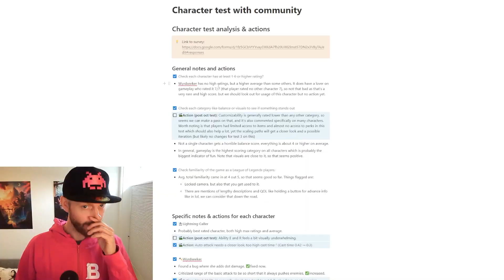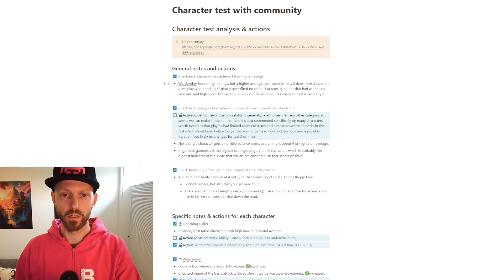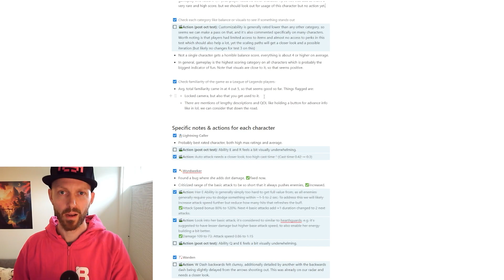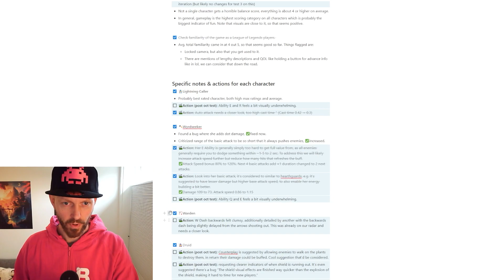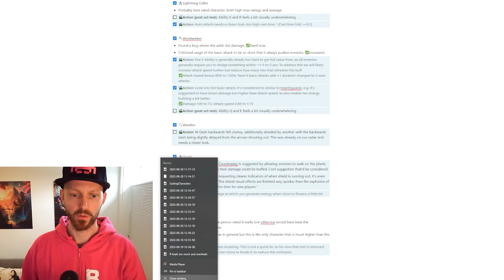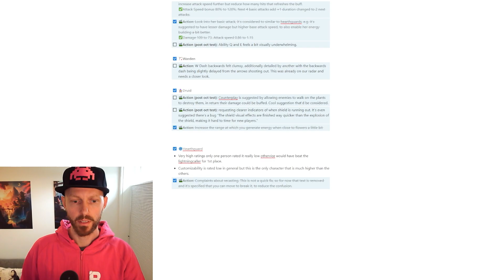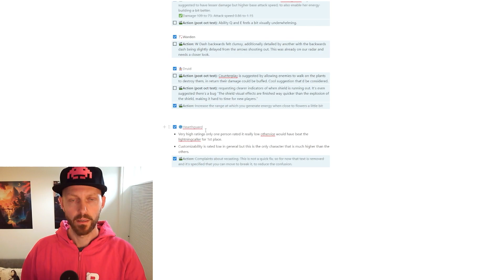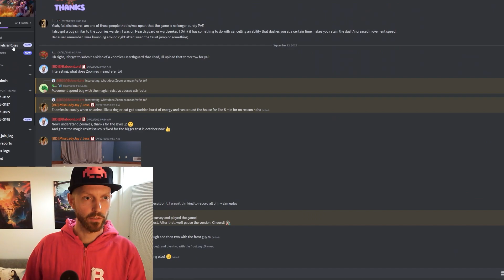Dwarf Talk #3 - Testing Characters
Hey everyone, we are already on our third Dwarf Talk! Today, Steffen talks about how we are testing our characters and getting feedback from our community.
Don't forget to let us know what you think of this format and if there is anything else you would like us to talk about!